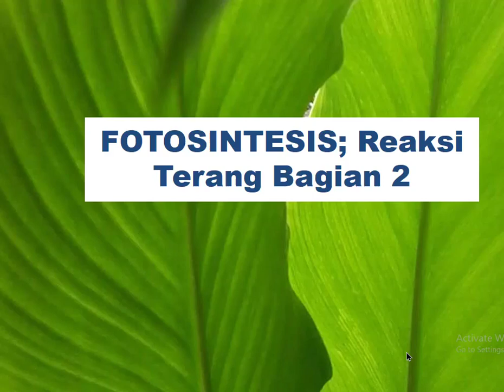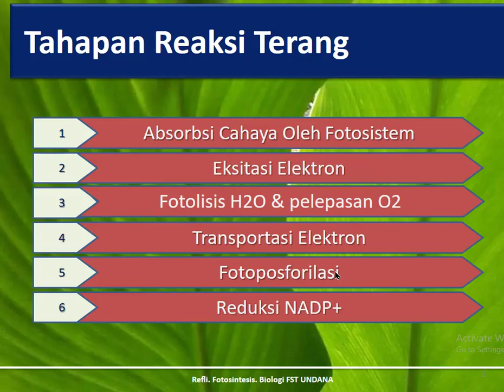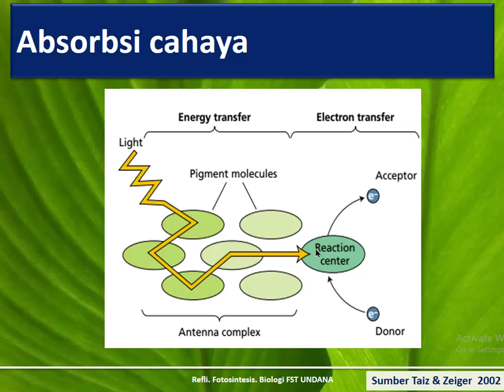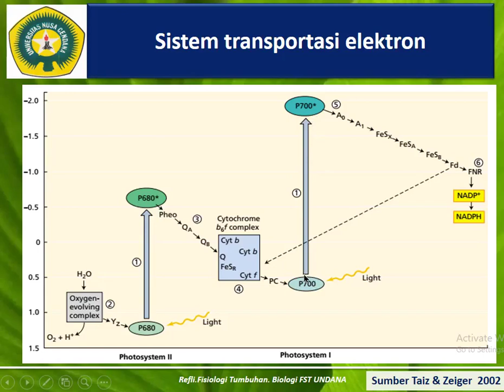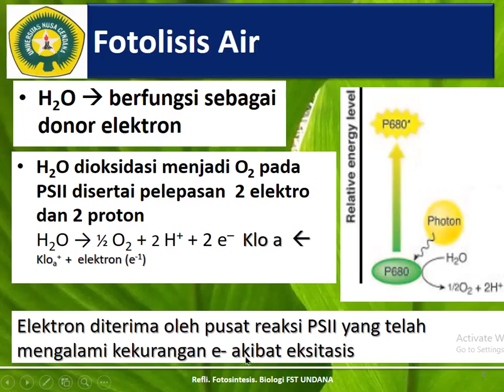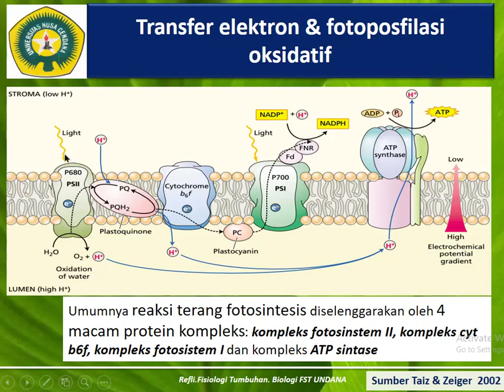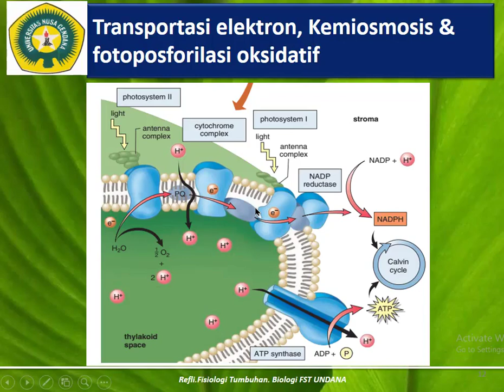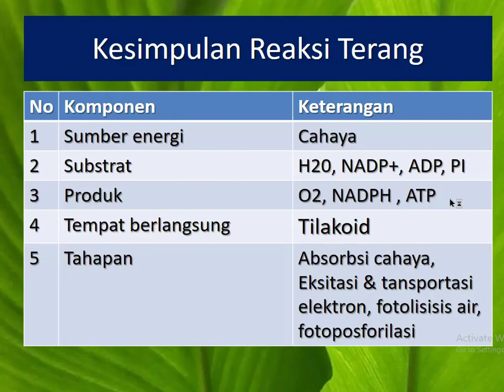VIDEO REAKSI TERANG BAGIAN 2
Berisikan  penjelasan  terkait absorbsi cahaya, eksitasi elektron, transfer elektron, fotolisis air, dan fotoposforilasi.